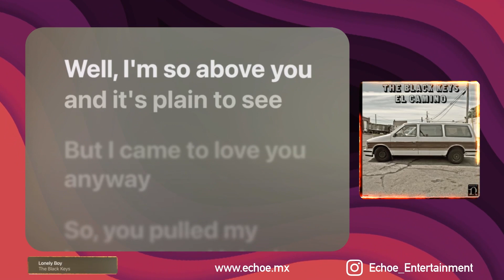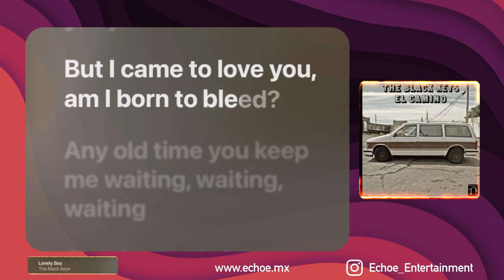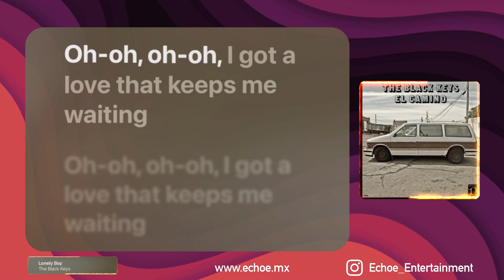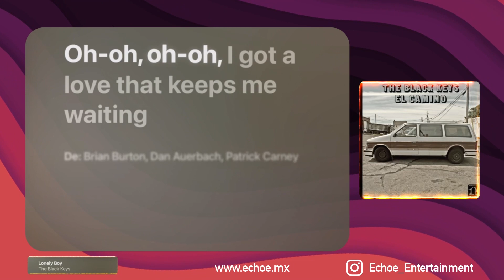The Black Keys - Lonely Boy (Karaoke Version, Original Music)